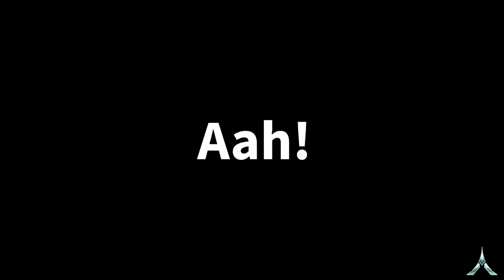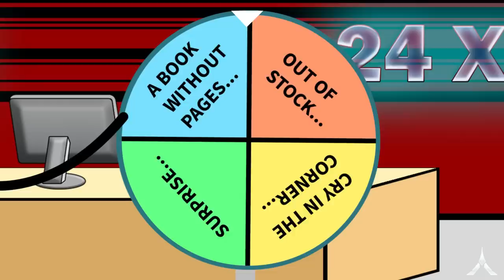When a Gamer becomes MrBeast for One Day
When a Gamer becomes MrBeast for One Day. Imagine you get a chance to become MrBeast for one day. You will be the New MrBeast. You can donate money to twitch streamers or do crazy challenges at your school like you can cancel exams and troll your school teacher. You can buy earth or even join a random server.

Games Played: None _________________________________________________________________